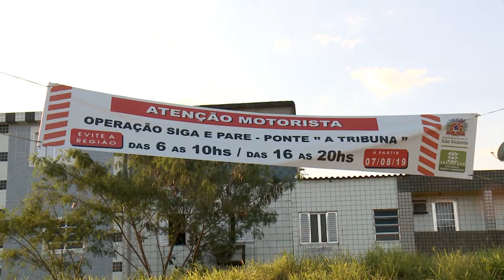Motoristas que utilizam a ponte dos barreiros sofrem com assaltos no local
O que espera para ser uma alternativa para diminuir os impactos físicos na ponte dos barreiros em São Vicente virou um transtorno e tanto para quem passa pelo acesso segundo motoristas, por causa da operação” siga e pare”, assaltos estão sendo uma constante no local